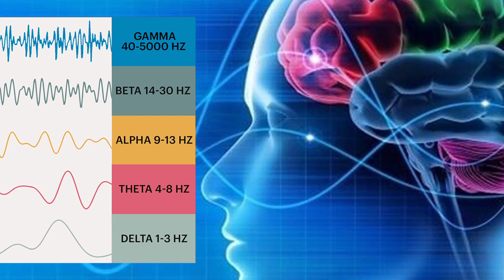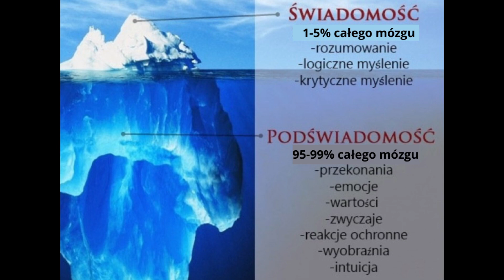Jak zmieniać swoje ograniczające przekonania i skąd one się biorą? Vlog odc. 7 [MENTAL]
👉Tu zapiszesz się na bezpłatne szkolenie "Jak zostać mistrzem rekrutacji i zbudować ZWYCIĘSKĄ MENTALNOŚĆ w Networku?"

Oglądając to nagranie poznasz skąd się biorę wszystkie Twoje przekonania (również te negatywne, które Cię ograniczają) oraz jak dokładnie z nimi pracować abyś stawała się, bądź stawał coraz lepszą i bardziej pewną wersją siebie co przełoży się oczywiście na Twoje znacznie lepsze wyniki w Networku!

Miłego oglądania i koniecznie podziel się swoimi odczuciami w sekcji komentarzy ♥️

Samych sukcesów dla Ciebie! 🤩🙌

Wojciech Rubin - Mentor i Pionier Nowoczesnego Network Marketingu